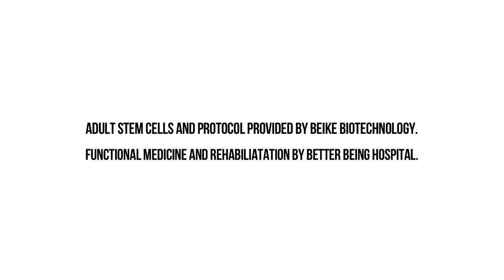Narine, Lesão Medular | Tratamento com células-tronco + Estimulação epidural | Relato tratamento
Narine passou 3 meses em coma e 7 anos sem o uso de seus membros inferiores devido a um trágico acidente de carro que a deixou com uma lesão medular e lesão cerebral traumática. Graças à combinação de células-tronco e um novo e revolucionário dispositivo de estimulação epidural da Medtronic, Narine agora é capaz de controlar as pernas e se sustentar. Narine é a primeira mulher a receber este dispositivo, a quinta pessoa no mundo, e a primeira pessoa a passar por este tratamento com células-tronco + implante do dispositivo.